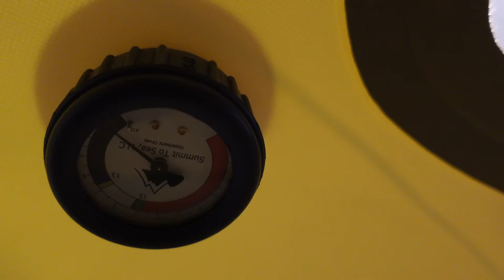Hyperbaric Oxygen Therapy (HBOT) Case Study - Vlog 11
Today I discuss my history with insomnia and how my sleeping has improved with HBOT!

Join me on my 30-day journey of hyperbaric oxygen therapy! I’ll be tracking my symptoms and sharing my progress. My course of treatment will focus on Raynaud's, ADHD, and Anxiety.